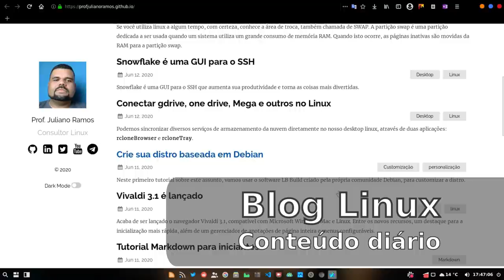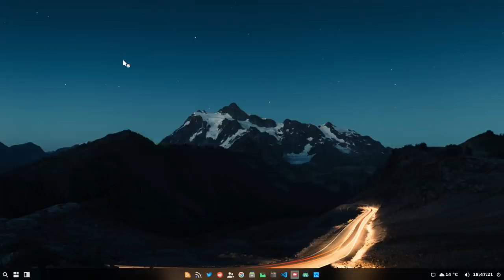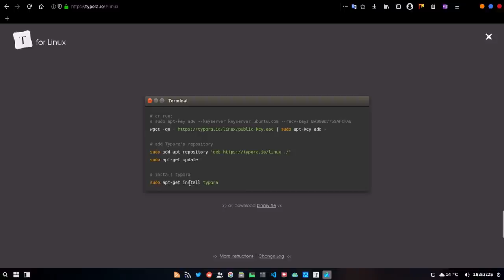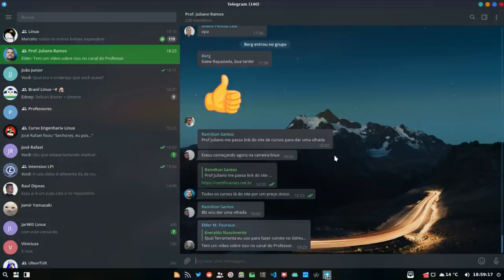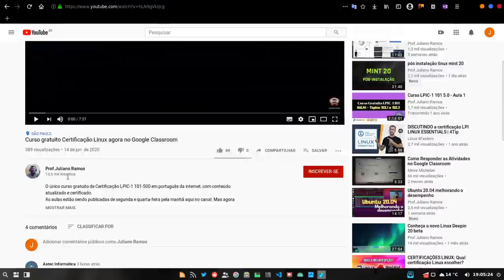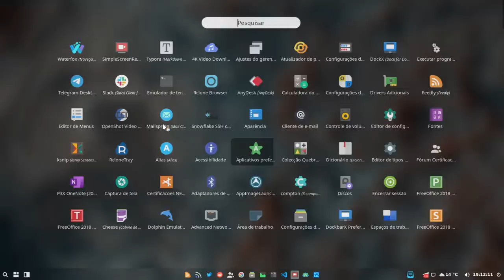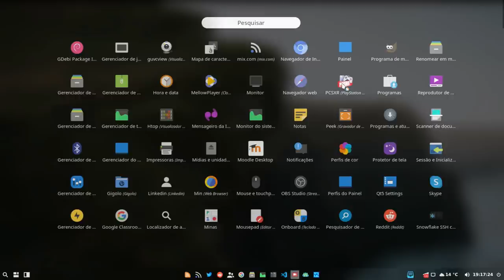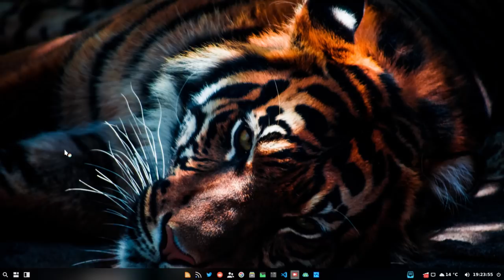Meu desktop linux em detalhes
Estamos em busca do desktop Linux perfeito. Tanto no design quanto em performance. O ambiente tem que aumentar nossa produtividade, com softwares coerentes e estáveis.

O que você achou deste meu ambiente XFCE customizado? Você usaria? O que mudaria neste ambiente?